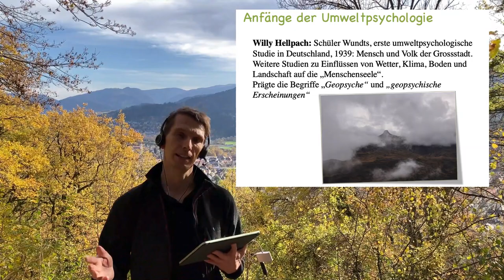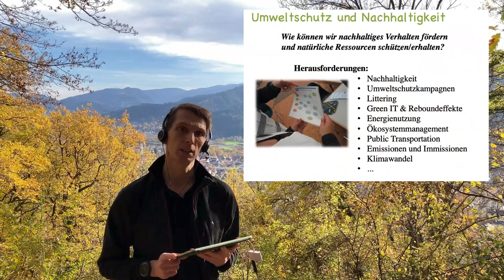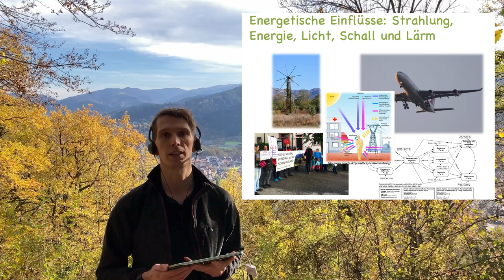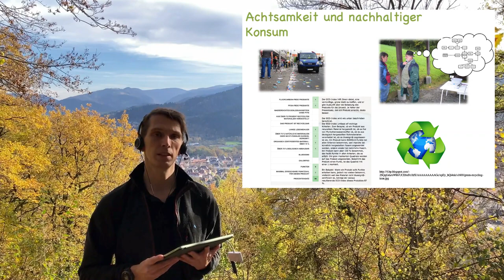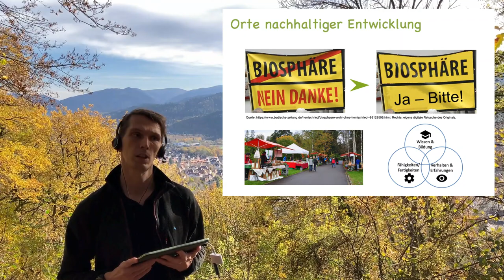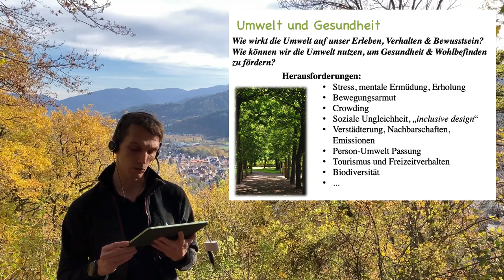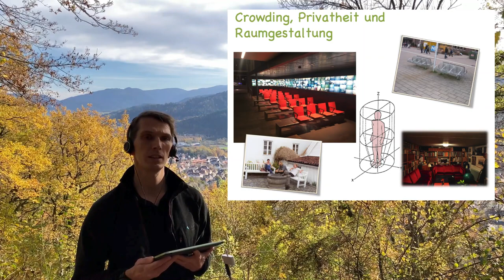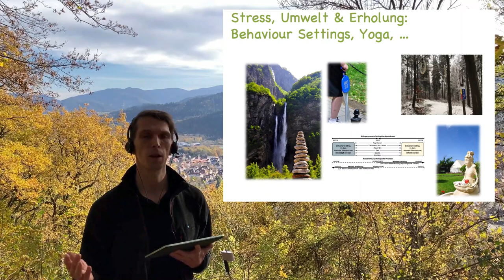UZH psych-alumni: Was ist Umweltpsychologie?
Dr. Eike von Lindern vom Forschungsinstitut Dialog N gibt einen Überblick über Umweltpsychologie und umweltpsychologische Forschungsfelder.